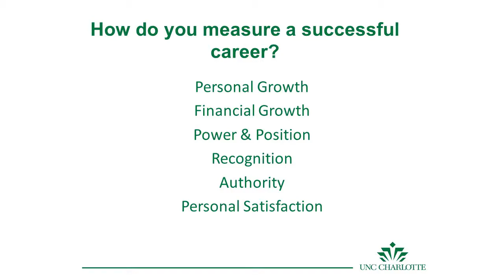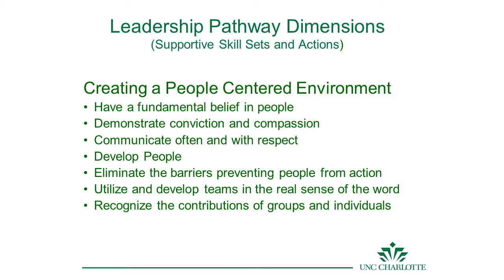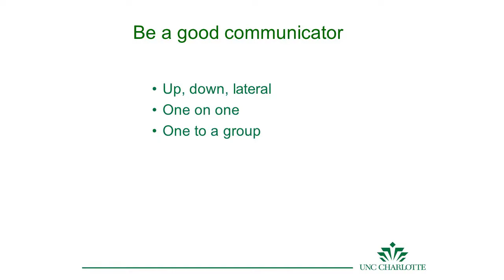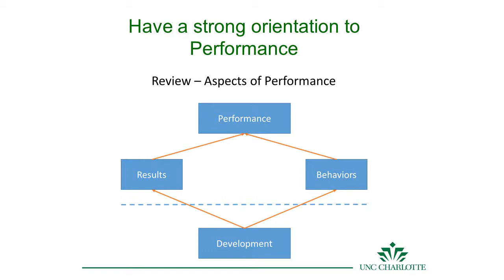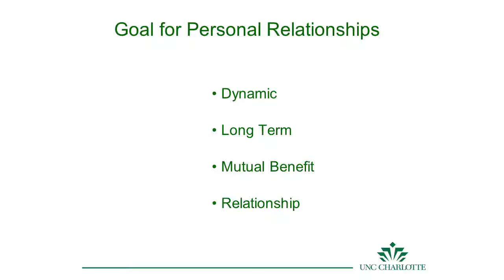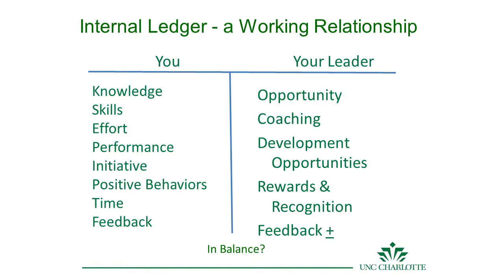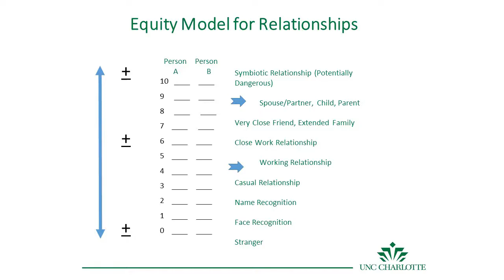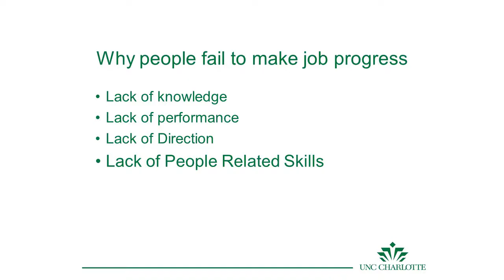Keith Andrews Career Progression Webinar